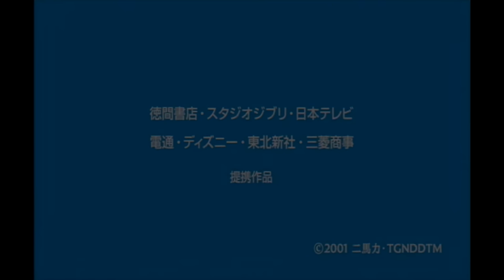Movie 15 sec ►「Spirited Away」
ดูหนังแบบเต็มๆเรื่องภายใน15วิ คลิปนี้ทำขึ้นมาเพื่อความบันเทิงล้วนๆ อยากได้เรื่องไหนบอกเดี๋ยวจัดให้ 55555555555

PC performance:
VGA GTX970 OC 4GB DDR5
CPU Intel i7-5820K 3.3GHz
Ram 16G 4x4 2400Mhz DDR4
SSD 240Gb
Borad X99-A
PWSP 850W